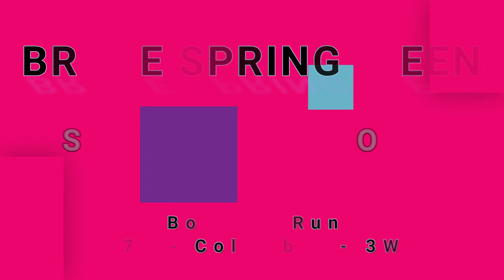BRUCE SPRINGSTEEN-She's The One (vinyl)